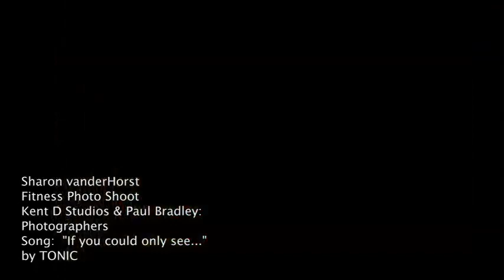Sharon V photoshoot #1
Sharon's photoshoot with Kent Weir of Kent D. Studios and Paul Bradly of *ing Images. it's our first attempt...I think it came out pretty good...what do YOU think?